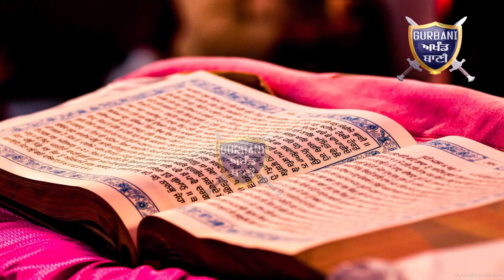ਮਾਘੀ ਦੇ ਮੇਲੇ ਤੇ ਸੁੱਖੇ ਦੇ ਸੁਣੋ ਪ੍ਰਵਚਨ ਤੇ ਕਰੋ ਵਾਹ ਵਾਹ ਹੋਰ ਕੀ ਕਹਾਂ.../Gurbani Akhand Bani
Must Watch-Sukhbir Singh Badal's Full speech on Maghi Mela cant say more Then this...